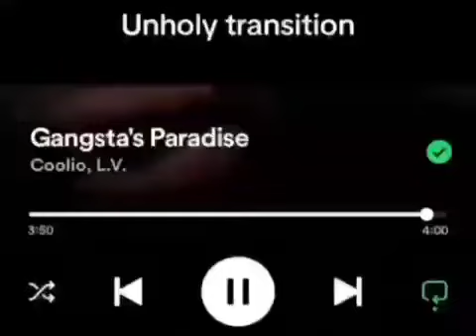The best transition